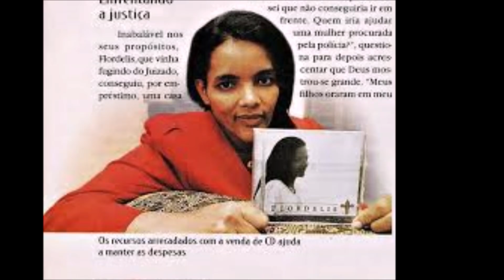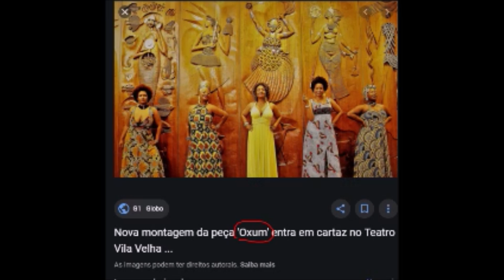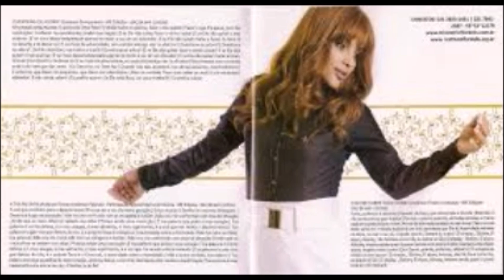FLORDELIS E A ENTIDADE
🔴 OBRIGADO MEUS IRMÃOS DE ESPADA
 PAZ PELA ESPADA